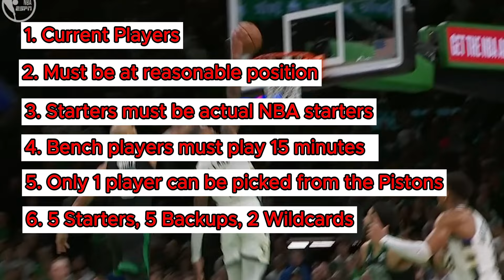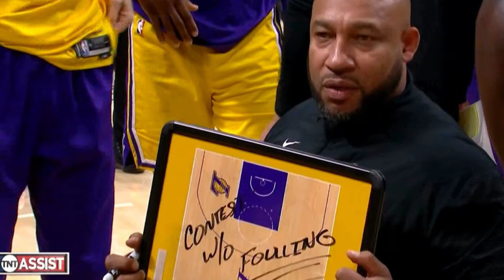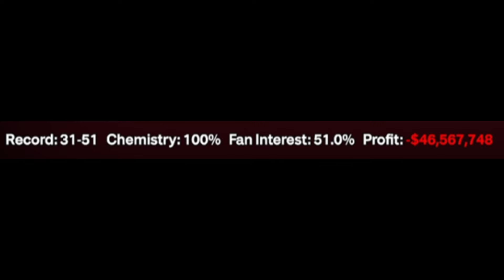The Only Team WORSE Than The Pistons...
Who do you think would fit worse on this team?